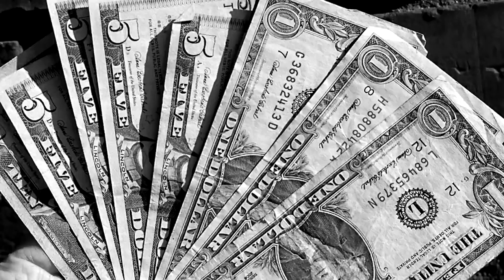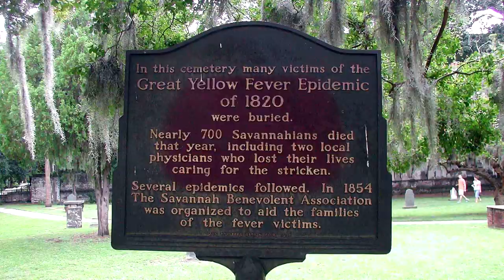The Most Haunted Places in the American South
Every region of the United States has its share of ghost stories and urban legends, but each of them pales in comparison to the most haunted places of the American South.

1. Myrtles Plantation
Several spectres walk the grounds of Myrtles Plantation, perhaps attached to the grounds as a result of its time as a slave plantation in the 1790s. The most famous ghostly inhabitant is Chloe who was first photographed in 1992.

2. The Grove Park Inn
In the mid-1950s, staff began to complain of stomach aches while working in the vicinity of room 545. Visitors started reporting seeing the ghostly visage of a woman dressed in pink. That's when the owners discovered that In the early twenties, a woman had fallen from a balcony to her accidental death.

3. Sloss Furnaces
Sloss Furnaces was run by a man known as “Slag” who reportedly forced his workers to constantly risk their lives. More than 47 people died, until in 1906, Slag slipped and fell into a vat of molten iron. Perhaps as a grim punishment he now haunts the Furnaces, forever.

4. 1886 Crescent Hotel and Spa
Norman Baker scammed dozens of patients with the claim that he had a miracle cure for cancer. Baker made thousands of dollars whilst torturing cancer patients. Today, the hotel is said to be the residence of several of Baker’s tragic patients.

5. Chapel Hill
Legend has it that one night, a brake man was thrown from the top of a train and decapitated on the tracks. On some nights, onlookers can see the brake man’s lantern light wandering up and down the tracks as he searches for his missing head.

6. Sturdivant Hall
Banker John Parkman was arrested for embezzlement. The banker vowed he would never truly leave Sturdivant Hall until his name was cleared. But following a disastrous escape attempt, Parkman was gunned down and today, his spirit has been seen wandering the halls.

7. Ryman Auditorium
In the annals of country music history, few places hold as much power as Nashville’s Ryman Auditorium. Reportedly, the building’s original owner, Thomas Ryman, is thought to haunt the theater. Country legend Hank Williams, Sr. has also been known to make appearances on the stage, as well.

8. The Driskill Hotel
Home to at least two spirits, young Samantha Houston, who fell down the grand staircase and the owner of the hotel, Colonel Jesse Driskill, who lost everything in a game of poker. When he died penniless on the streets, his spirit remained to haunt the building.

9. Kennesaw House
Its time as a temporary hospital and morgue during the Civil War has left behind several restless spirits. The Kennesaw House has maintained a reputation for spooky occurrences for the last several decades.

10. Marshall House
Marshall House served as a point of respite for victims of two yellow fever epidemics as well as a hospital for Union soldiers. When the historic location was recently refurbished, guests reported the spirits of children running through the halls.

Have you ever had a close encounter with a ghost?